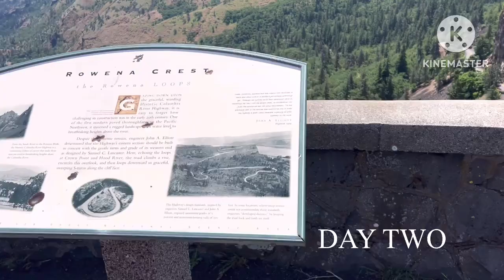Spring Camping in Oregon